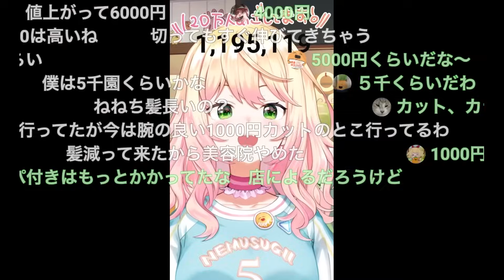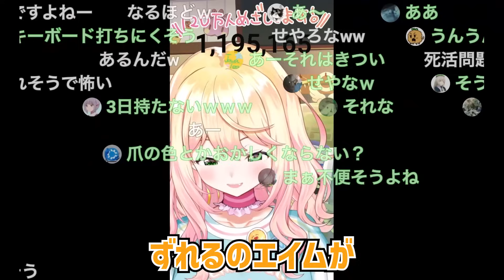「ねぽらぼ」の名前の起源と由来を話すねねち【ホロライブ / 桃鈴ねね / 切り抜き】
【配信元】

※当チャンネルはカバー株式会社のガイドライン（ ）に則って運営しております。